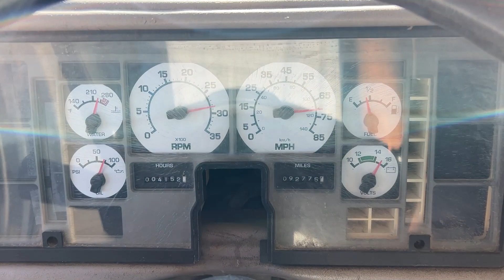2003 International CE 66 Passenger School Bus VN3320 Lot#322